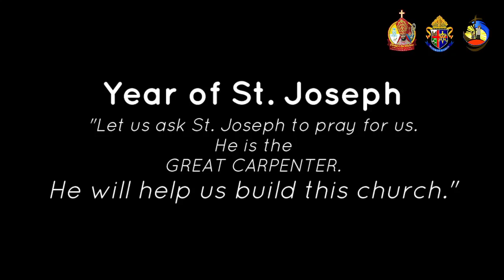Chaplet of the Divine Mercy and Benediction of the Blessed Sacrament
3:00 PM

Praying of the Chaplet of the Divine Mercy
Benediction of the Blessed Sacrament